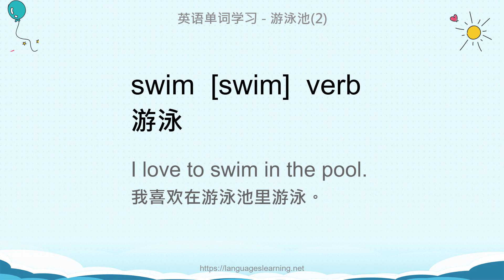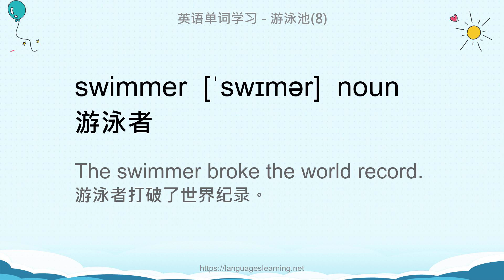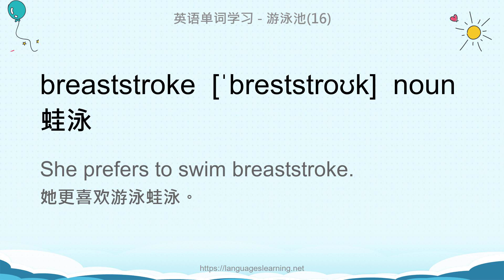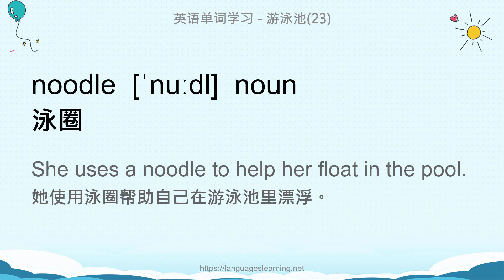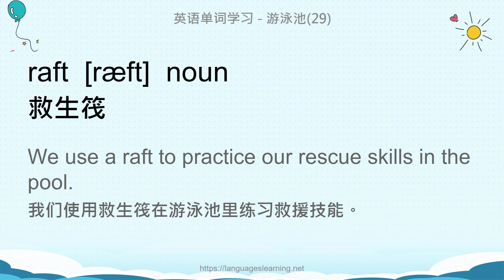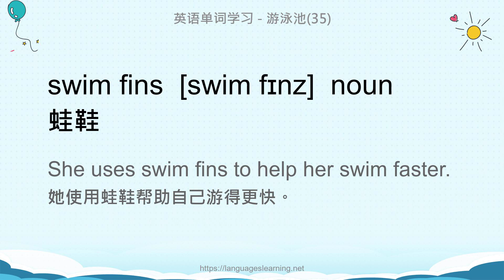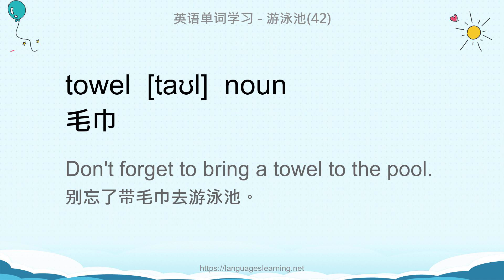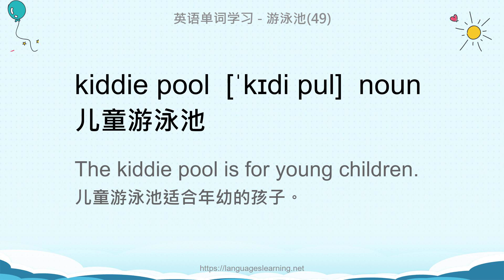英语单词学习 - 游泳池(Swimming Pool)